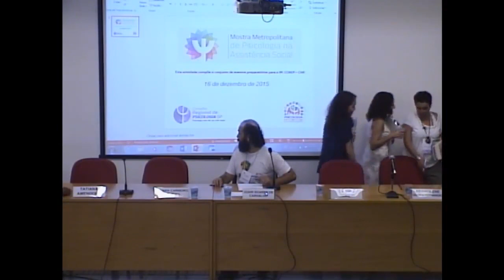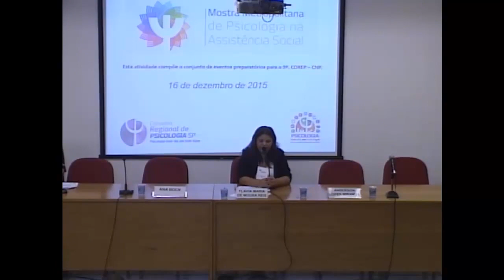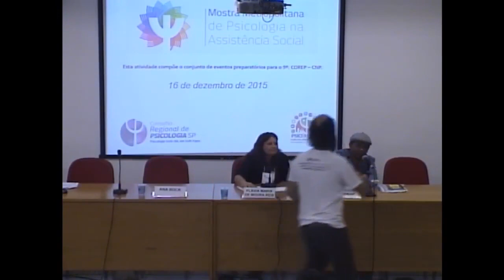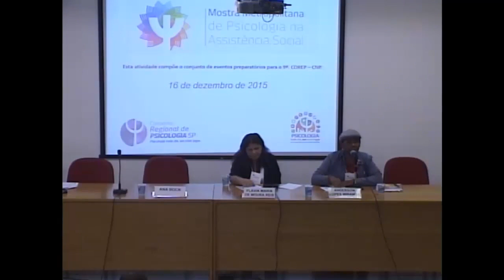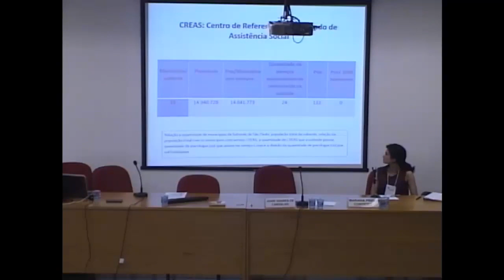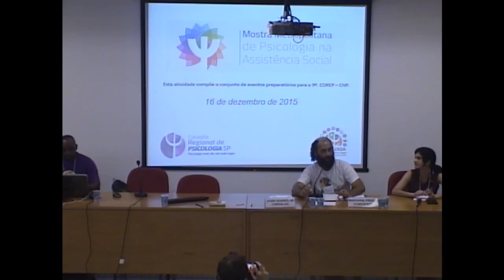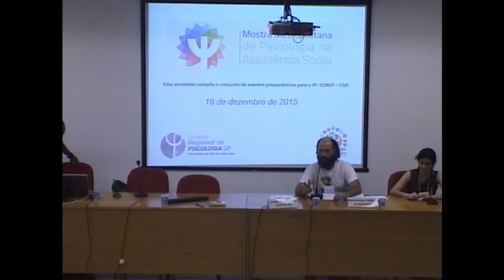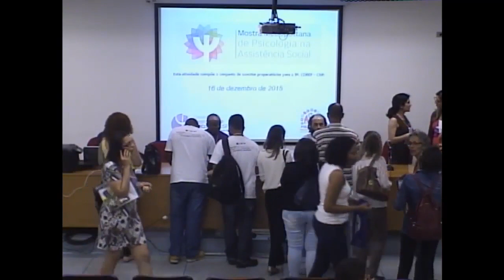Mostra Metropolitana de Psicologia na Assistência Social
Esta atividade compõe o conjunto de eventos preparatórios para o 9º COREP - CNP

Historicamente, a psicologia esteve presente nos mais diversos e fragmentados serviços e espaços da Assistência Social; contudo, após a implementação do Sistema Único de Assistência Social - Suas, houve uma importante ampliação da participação desses profissionais contribuindo com seu suporte técnico, ético e político na consolidação dos princípios e preceitos desta Política Pública de garantia de direitos de proteção social.

Nesse sentido, após os 10 anos de criação e implantação do Suas, em fases diferentes em cada lugar, seja em espaços de serviços públicos, entidades de assistência social, conselhos de direitos e de políticas, de fóruns, de movimentos sociais, nos diferentes territórios, as contribuições da psicologia na efetivação da Política de Assistência Social compõem estratégias de intervenção, metodologias de trabalho e práticas que buscam o reconhecimento de questões subjetivas, vivências comunitárias e atuações ético-políticas no enfrentamento das injustiças sociais.

Trata-se de um sistema que propõe, além das aquisições materiais, aquelas do âmbito das subjetividades dos sujeitos, tais como autonomia, o protagonismo e a ativa participação das pessoas na elaboração dos plano de seus atendimentos. Nesse contexto, os trabalhadores se deparam com inúmeros desafios relacionados à superação de antigas práticas, mas ainda hegemônicas, principalmente ligadas ao clientelismo, ao assistencialismo, ao primeiro-damismo, ao sucateamento dos serviços públicos, à falta de planejamento e, sobretudo, à reprodução da culpabilização das pessoas pela sua condição socioeconômica.

OBJETIVOS: - Dar visibilidade aos trabalhos realizados de psicologia ou interdisciplinares por psicólogas na Assistência Social
- Promover intercâmbios sobre práticas, vivências e metodologias de trabalho
- Colaborar no aprimoramento do exercício profissional na assistência social numa perspectiva técnica, ética e política
- Estimular a pesquisa e formação sobre a participação da psicologia nos diversos espaços da Assistência Social
- Fomentar e qualificar o debate sobre a identidade da psicologia na Política de Assistência Social

PÚBLICO:
Profissionais, estudantes, professores, pesquisadores da psicologia e de outras profissões, movimentos, conselheiros e gestores de assistência social e, sobretudo, cidadãos de direito da assistência social.

Joari Aparecido Soares de Carvalho

Cássia Goreti da Silva

Francilene Gomes Fernandes

Naiara Carneiro Teixeira

Francis Larry de Santana Lisboa

Tatiana Amendola Barbosa Lima Didion

Mesa de Debates
"A trajetória da psicologia na assistência social e o protagonista de cidadãs e cidadãos de direitos da assistência social"

Anderson Lopes Miranda

Ana Mercês Bahia Bock

Coordenadora e Mediadora

Flávia Maria de Moura Reis

Fórum

Mediação:
Profª Mariana Prioli Cordeiro